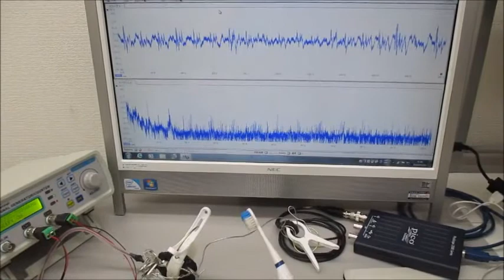音圧測定解析に基づいたオリジナル超音波実験 ultrasonic-labo